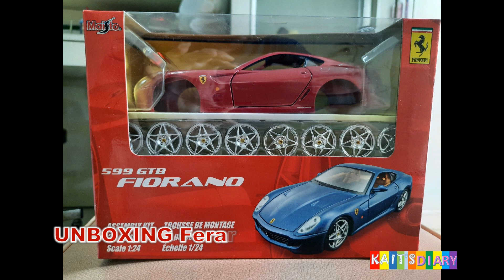FERARRI 599 GTB Miniature Diecast Car scale 1:24.Good for collection.Kaits Diary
INI Adalah Mainan Miniatur Diecast Ferarri 599 GTB.Mainan ini berbahan metal dan asyik untuk dimainkan ataupun dikoleksi sebagai hobby,bentuknya sangat mirip dengan aslinya.Tapi untuk membuatnya harus dirakit terlebih dahulu..Diecast ini memiliki scale 1:24.Semua pintu dapat dibuka.Miniatur mobil yang keren.Merakitnya pun terasa senang
Tetap dukung Channel ini selalu supaya kita semakin berkembang
Terimakasih kepada semua yang selalu mendukung channel ini
Tonton juga video lainnya
Terima Kasih

My Travel experience ( Pengalaman Jalan Jalan Saya )

My Activities at Home ( Aktivitas anak2 dirumah )

My ROLLS ROYCE SWEPTAIL

dan lainnya ( and many others )

THIS Is a Diecast Ferarri 599 GTB MiniatureToy. This toy is made of metal and is fun to play or collect as a hobby, its shape is very similar to the original. But to make it, it must be assembled first.. This diecast has a 1:24 scale. cool car. Assembling it feels good
Keep supporting this channel always so we can grow
Thank you to everyone who always supports this channel

Kaits Diary